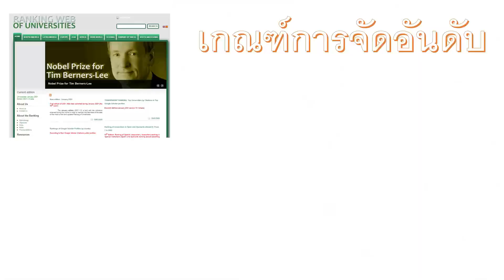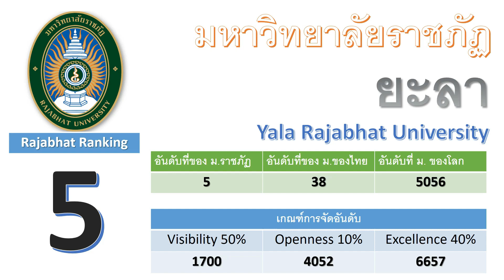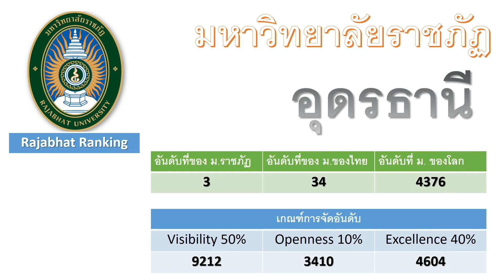Top 10 มหาวิทยาลัยราชภัฏที่มีผลการจัดอันดับสูงสุด รอบล่าสุด 2021 (มกราคม 2564)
ขอแสดงความยินดีกับมหาวิทยาลัยราชภัฏทุกแห่งที่ได้รับการจัดอันดับ World Ranking 10 อันดับมหาวิทยาลัย โดย Webometrics